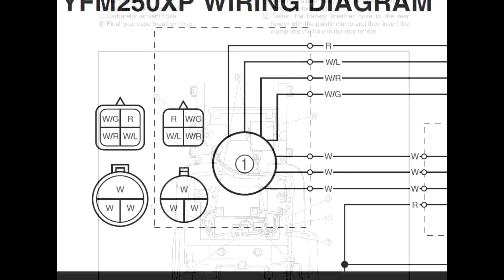Yamaha YFM250 Bear Tracker - Service Repair Manual - Wiring Diagrams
English Service Manual / Repair Manual and Wiring Diagrams, for ATVs Yamaha YFM250 Bear Tracker.